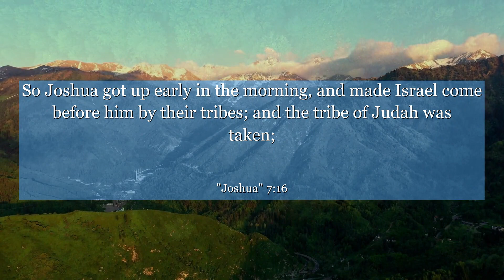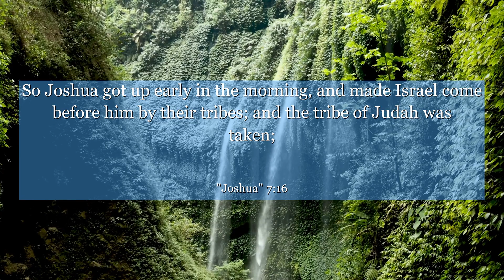Joshua 7:16 So Joshua got up early in the morning, and made Israel come before him by their tribes;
In Joshua chapter 7: verse 16, we find a powerful lesson about the consequences of disobedience. This verse highlights the importance of integrity and following God's commands. It serves as a reminder that our actions have consequences, and that true success lies in our faithfulness. Join us as we delve into this thought-provoking chapter, and discover the valuable lessons we can apply to our own lives. Let this verse inspire you to stay true to your principles, make wise choices, and embrace the path of righteousness.